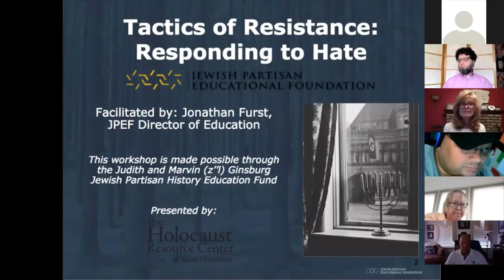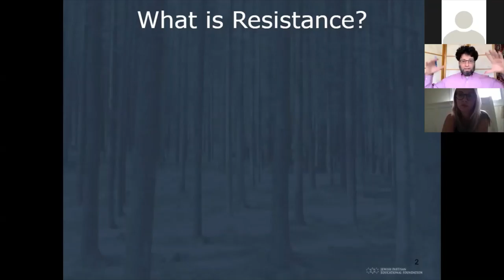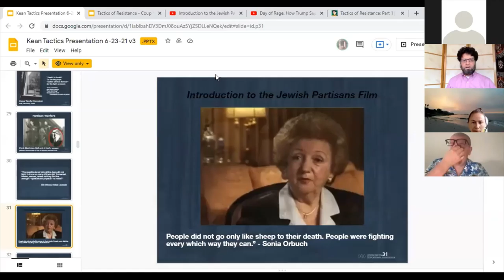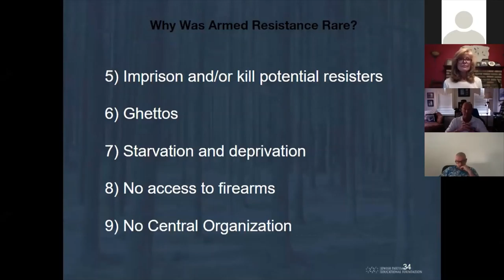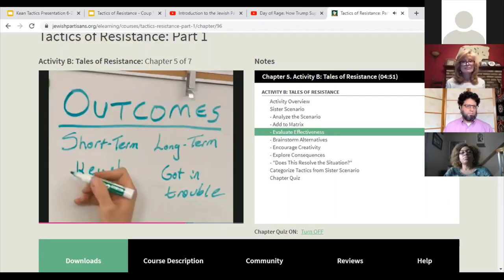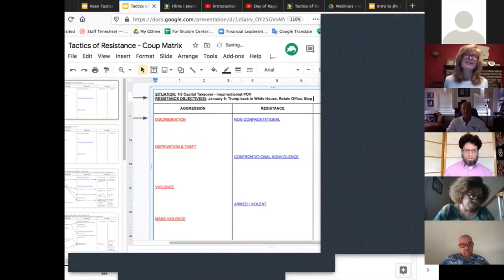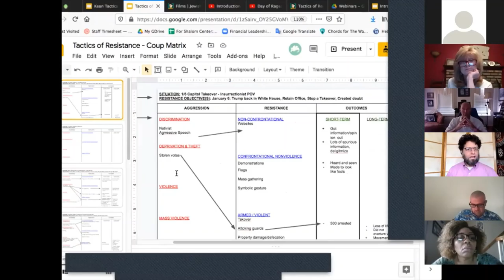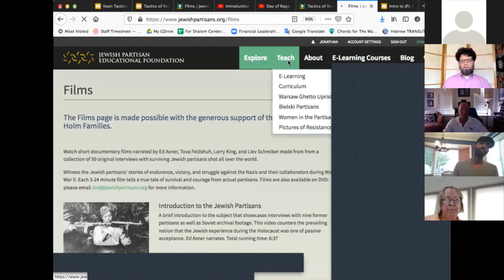Tactics of Resistance- Responding to Hate July 13, 2021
With the Jewish Partisan Educational Foundation- Director of Education Jonathan Furst

Facebook: Holocaust Resource Center of Kean University